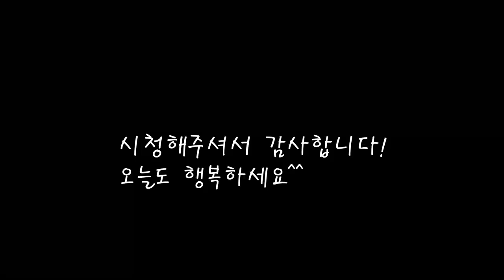간편한 양념 풍미 가득 LA갈비 레시피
쉽고 빠르게 만드는 갈비양념.
미국산 LA갈비 맛있게 만들어 봤어부요.
[LA갈비]

*재료
미국산 LA갈비 5kg
양파 1개
배 1개
진간장 100cc+100cc+100cc+80cc
물 100cc+100cc+100cc+100cc
매실청 100cc
후추 1/2스푼
술 100cc

*만드는 법
1.갈비를 물에담궈 피를 빼준다.(40분~60분)
2.핏물을 빼고 깨끗히 행군뒤 물기를 빼준다.
3.양파와 배를 썰어서 믹서에 넣어준다.
4.진간장과 물을 넣고 같이 갈아준다.
5.마늘과 매실청을 넣고 잘섞어준다.
6.후추,생강,참기름,소주를 넣고 섞어준다.
7.고기를 양념에 담군뒤 용기에 넣어준다.
8.달궈진 팬에 구워주면 완성